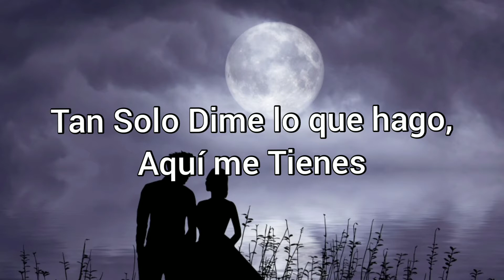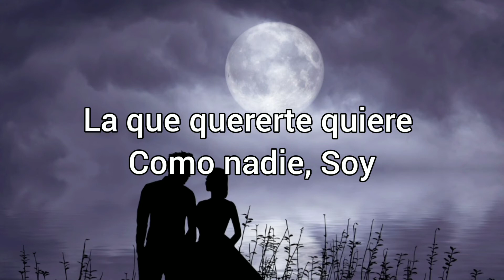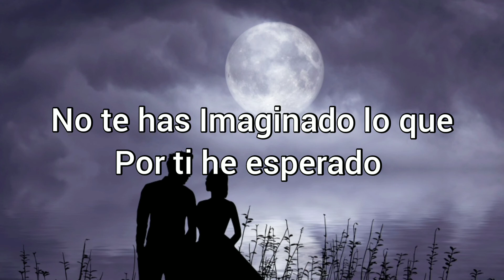Eres - Kenia Os (Live sessio) | [Letra/Lyrics]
Eres - Kenia Os Live Session

ARLETH M :) MeTa: 10K